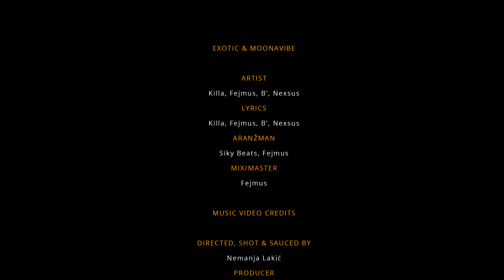Killa x Fejmus x Bane' x Nexsus - Barabar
Tekst: Killa, Fejmus, B', Nexsus
Muzika: Killa, Fejmus, B', Nexsus
Aranzman: Siky Beats
Mix/Master: Fejmus
Back Vokals: Stefan Djukic Kadju

Directed, shot & sauced by: Nemanja Lakić
Organised set by: Nemanja Lakić
Color correction: Nemanja Lakić
Photography: Nemanja Lakić